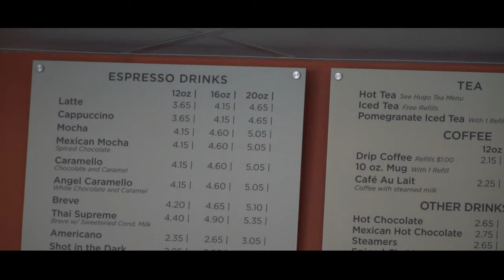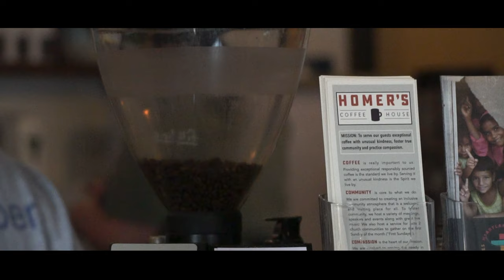Downtown Overland Park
We spent the afternoon in Overland Park’s Downtown. We visiting a bunch of food places and then relaxed in the park while our kid had a blast. This was a surprisingly fantastic outing.